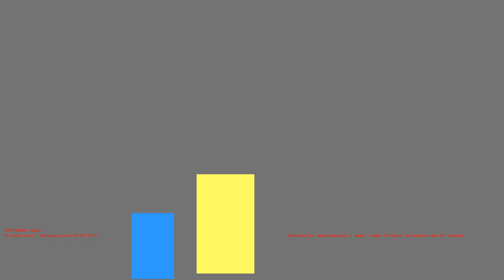1485812544 - Webdriver Cavi - F_0